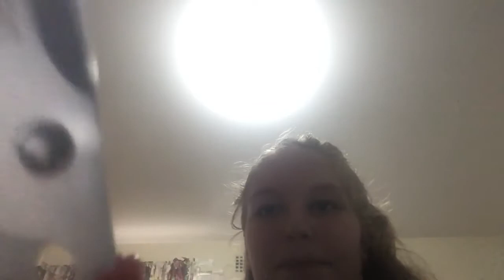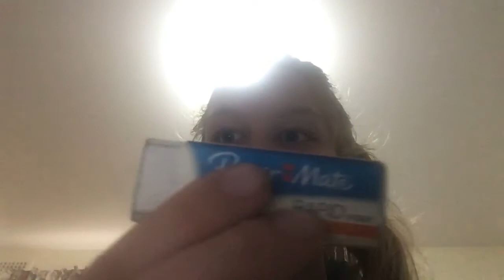What’s in my pencil case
You’ve seen what’s in my backpack, how about a pencil case